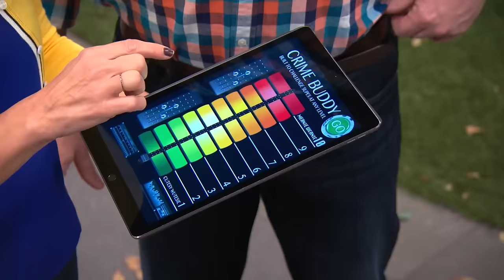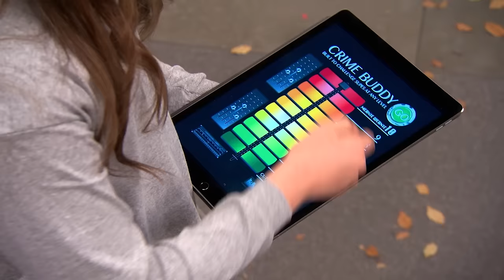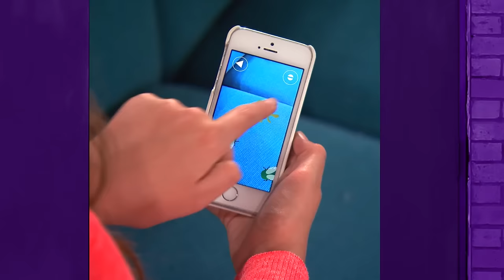Every Time The Thundermans Got In Trouble! | Nickelodeon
When you're a kid with superpowers like the Thundermans, you get into different kinds of trouble like breaking the Thunder Monitor, accidentally selling their mom's Electress whip, and drawing on furniture then teleporting away! This is every time the Thundermans kids got in trouble!